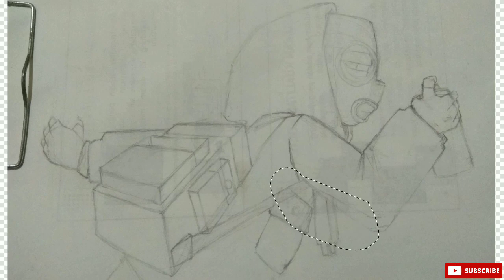Vandal Graffiti | Ibispaint X , speed draw